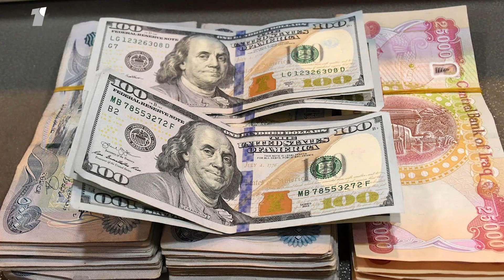هل سيحاسب البنك المركزي عن فساد العملة؟